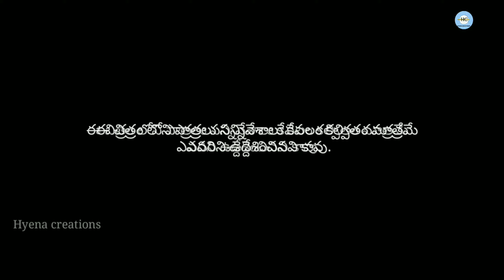జనాభా లెక్కలకు పోతే😂🤣||comedy video||village comedy||Hyena creatioms...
🤣🤣Old short films;